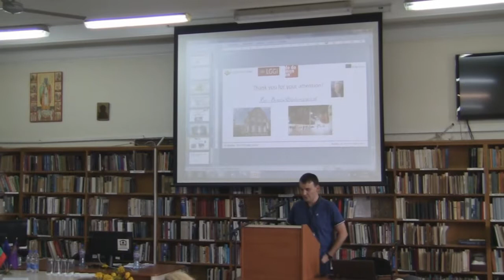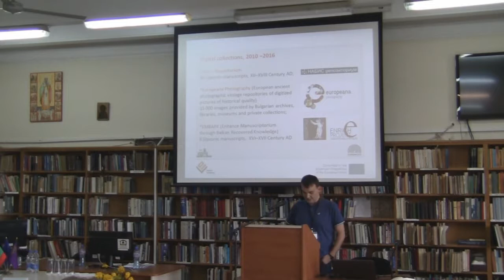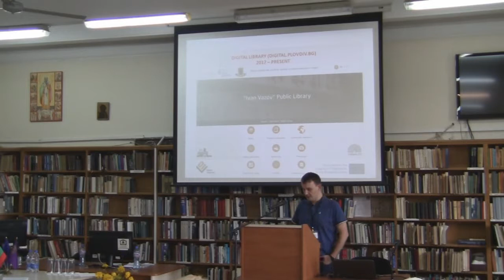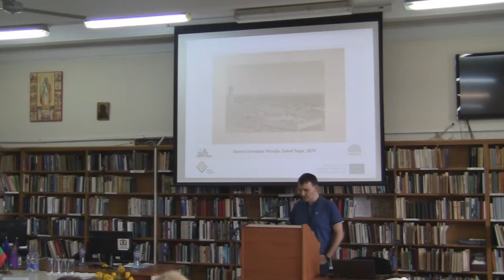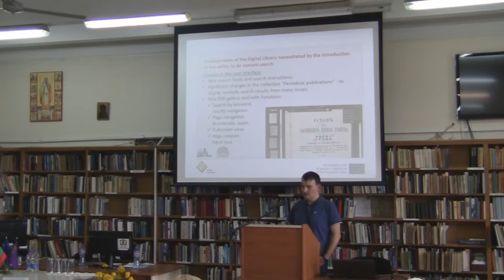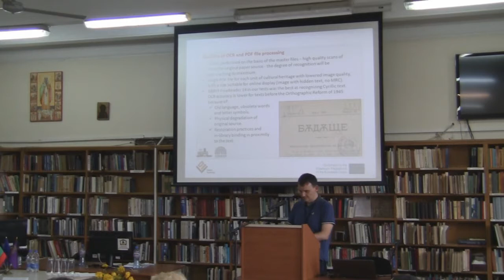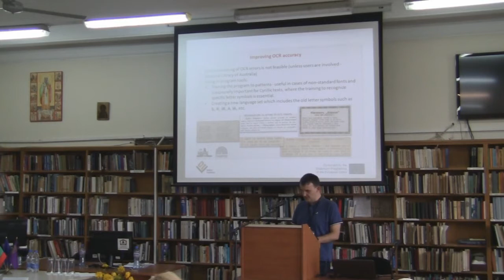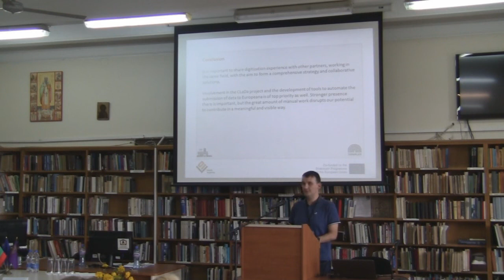Improving Access to Online Sources with the Aid of OCR Technology...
Improving Access to Online Sources with the Aid of OCR Technology. The Experience of National Library “Ivan Vazov” – Plovdiv
Ivan Krachanov, Public Library “Ivan Vazov” (Plovdiv, Bulgaria)